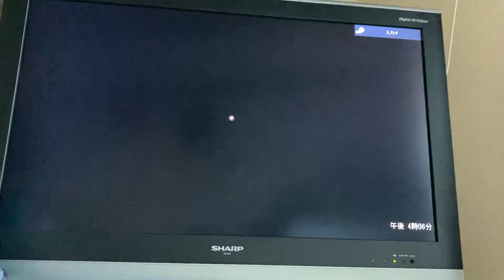マリオクリア 今更感すごくてすまん 回線悪かったけど、やっと投稿できた￼